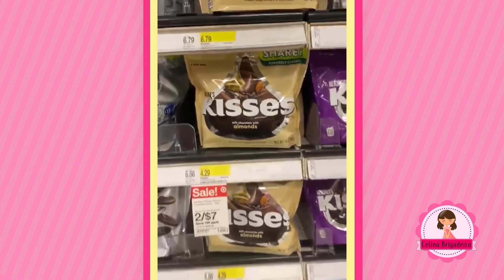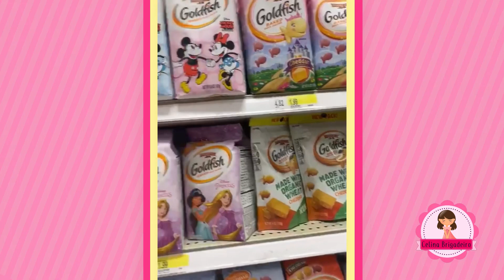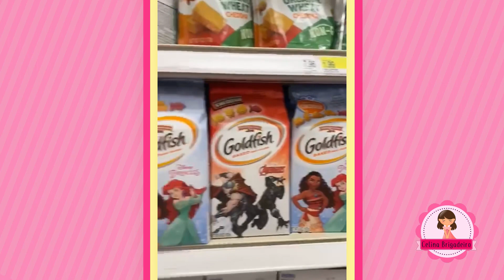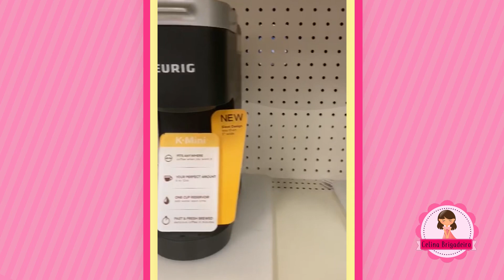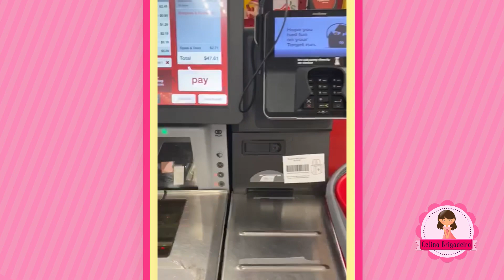Fazendo compras na target 🎯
Loja Target em Nova York

Conheça a loja Target em Nova York. Muitos brasileiros que viajam para os Estados Unidos sabem que o país é um excelente lugar para quem deseja comprar qualquer produto, seja ele roupa, eletrônico, cosmético, entre outros, por conta dos preços mais baratos. Em Nova York dá para encontrar lojas de todos os tipos, e a Target é uma opção muito bacana para quem quer comprar coisas de qualidade e ao mesmo tempo precisa economizar. Ela é uma rede de supermercados que vendem de tudo,  desde comida até roupas e eletrônicos, e por isso muitas vezes também é considerada loja de departamentos. São diversas lojas espalhadas no país e nos arredores Nova York, em Manhattan, Brooklyn e Bronx há 6 unidades.